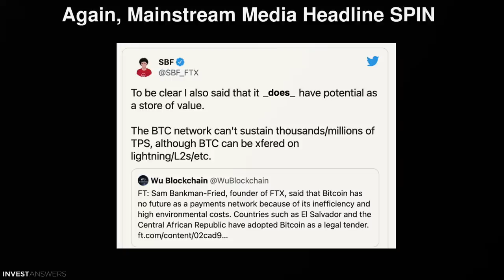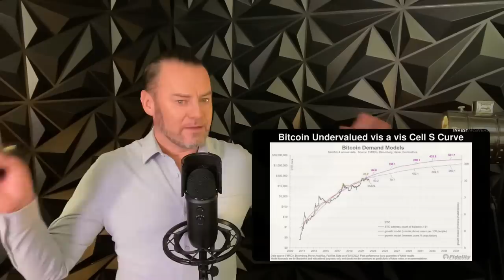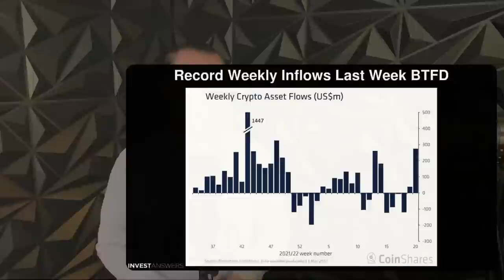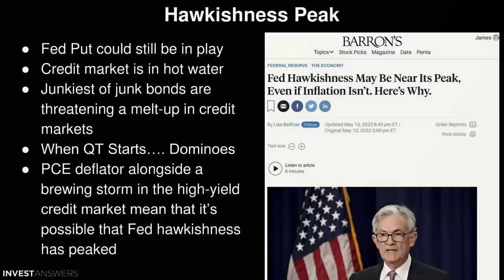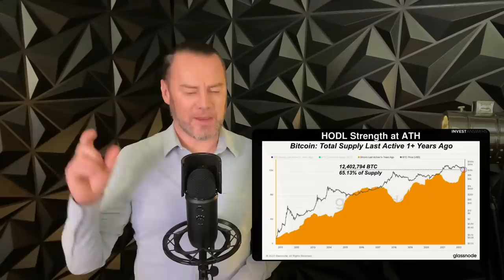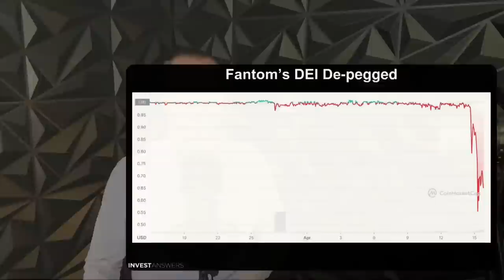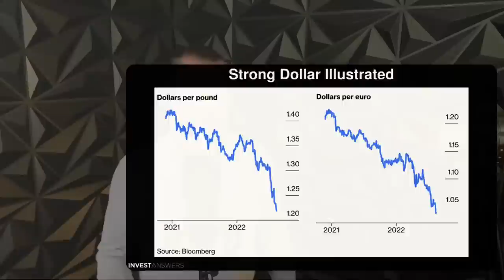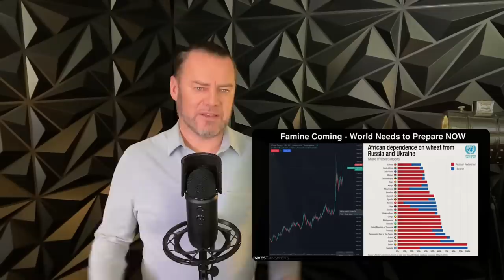Is the bottom in? Plus what else is peaking!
💰FTX USA: Save on trades FTX referral 10% Savings on Fees
💰FTX ALL OTHER COUNTRIES 10% Savings on Fees

00:00 Introduction
00:45 SBF States BTC is not a Payments Network
01:31 Again, Mainstream Media Headline SPIN
02:15 ETH vs BTC This Bear Market
03:26 Bitcoin Undervalued vis a vis Cell S Curve
04:33 7 Weekly Red Candles - Contagion Done!
05:30 Less Scientific Bottom Indicator
05:58 Peak Fear Bottomed at 10!
06:46 Record Weekly Inflows Last Week BTFD
07:22 Hawkishness Peak
09:58 Blackrocks Rick Rieder - Says End is Nigh
11:11 HODL Strength at ATH
12:00 SCP Watch
12:56 Distance from ATH
13:27 Silence of the Lambs
14:27 Another Algo SC Bites the Dust
14:45 Fantom’s DEI De-pegged
15:08 DEI’s Stability Mechanics
15:31 Fantom Smashed
16:00 Strong Dollar Illustrated
16:40 Why is the Dollar So Strong?
17:17 PSA: Metamask Phishing Attack
18:20 Famine Coming - World Needs to Prepare NOW